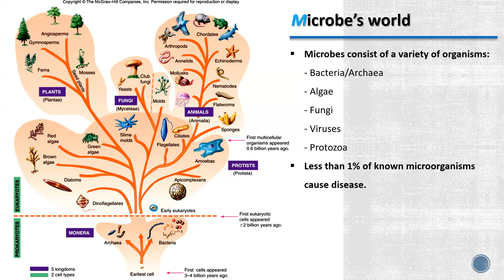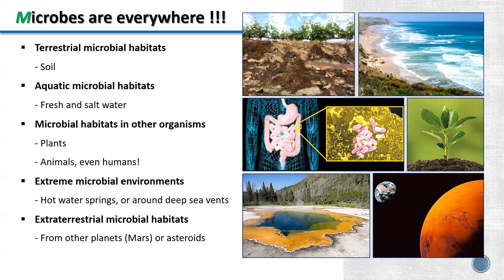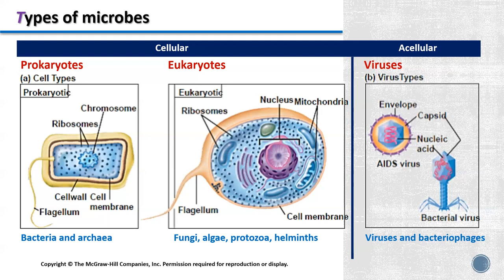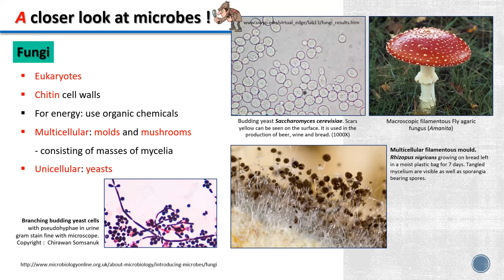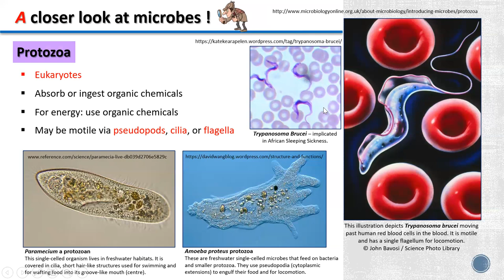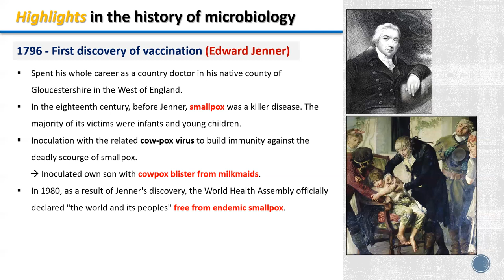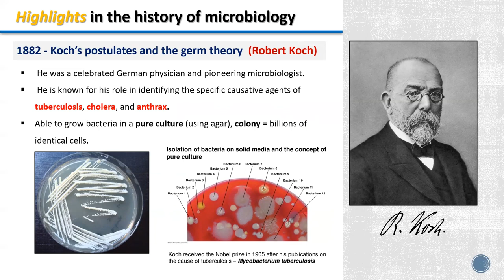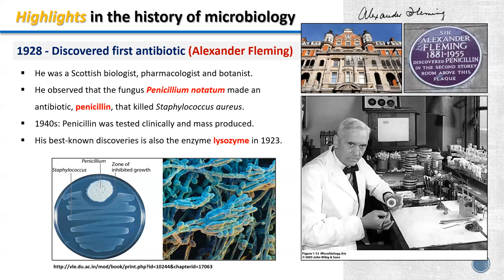MicrobiologyLesson: Introduction to Microbiology (Th LKW)